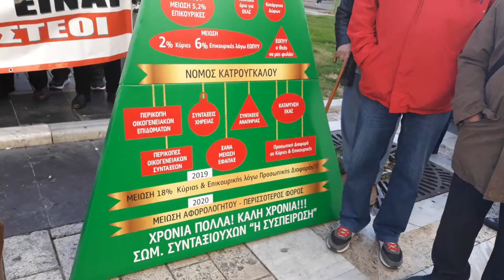Συγκέντρωση διαμαρτυρίας συνταξιούχων στην Αριστοτέλους